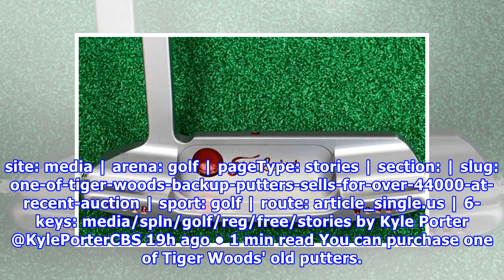One of Tiger Woods' backup putters sells for over $44,000 at recent auction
site: media | arena: golf | pageType: stories | section: | slug: one-of-tiger-woods-backup-putters-sells-for-over-44000-at-recent-auction | sport: golf | route: article_single.us | 6-keys: media/spln/golf/reg/free/stories by Kyle Porter @KylePorterCBS 19h ago • 1 min read You can purchase one of Tiger Woods' old putters. Well, you could have. And it's probably not a putter he ever took one stroke with in competition. But still! One of Tiger Woods' old putters just sold for $44,401 at Green Jacke...